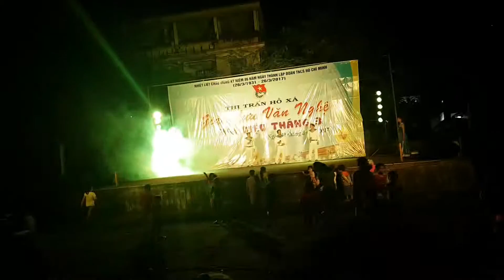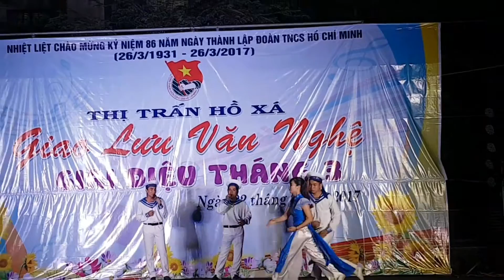Thị trấn Hồ xá - Bài 2 A Thuận